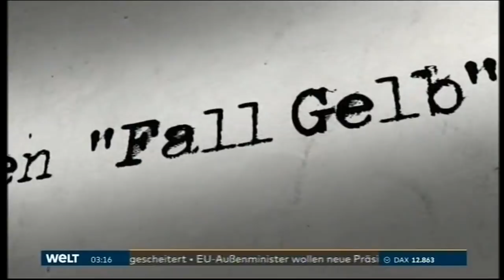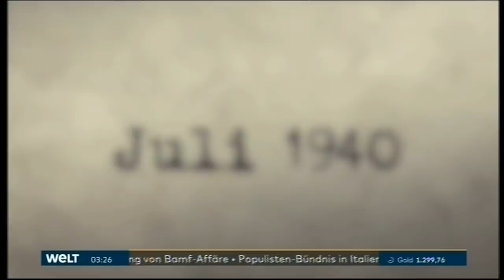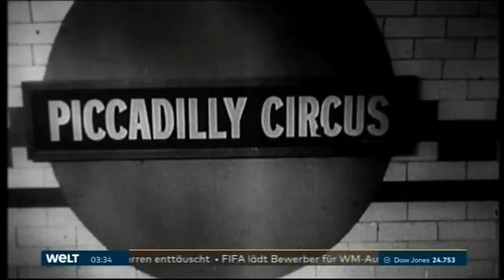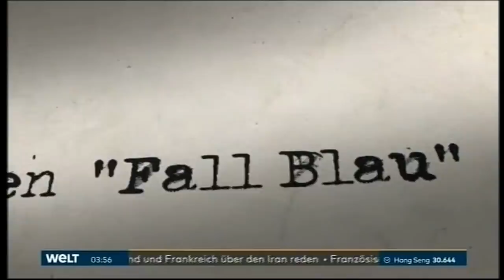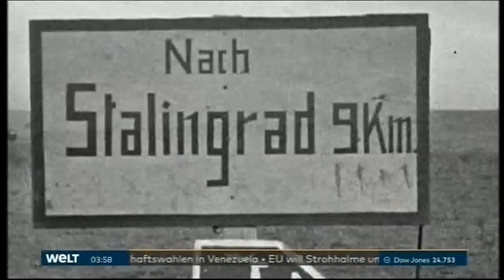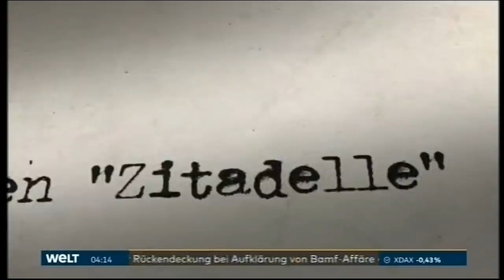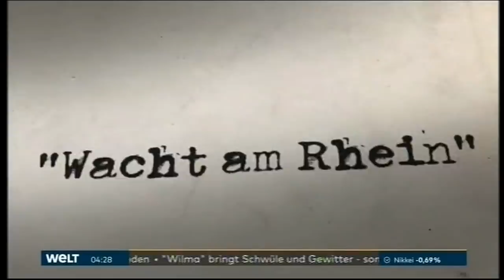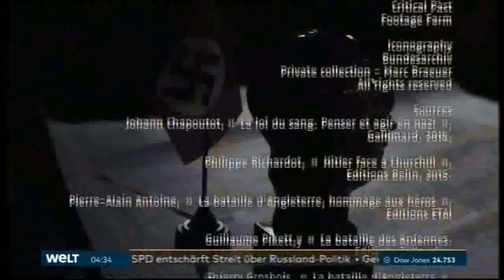Hitlers verlorene Schlachten